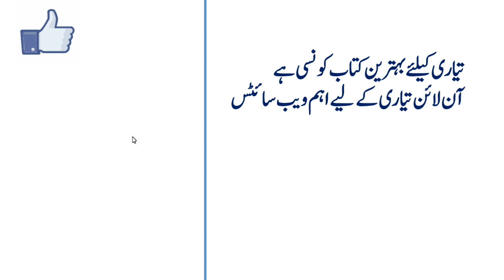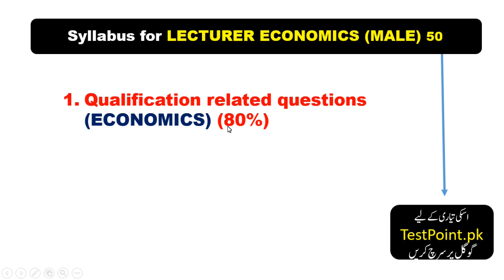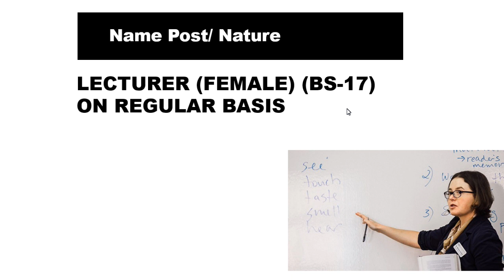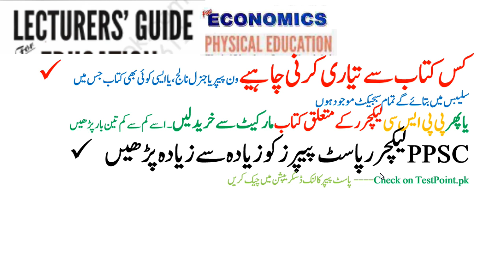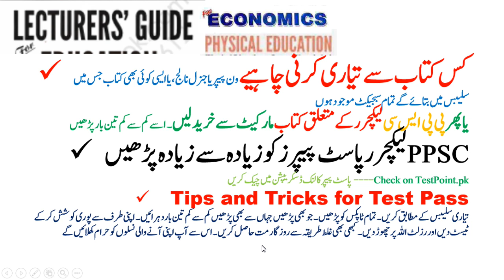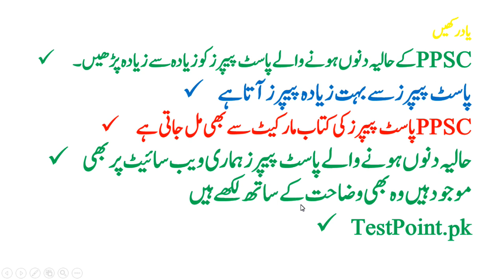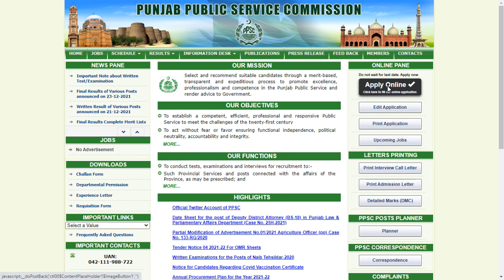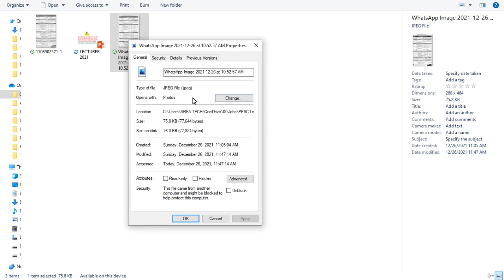PPSC Lecturer Physical Education, Economics Advertisement || Lecturer Physical Education Past Paper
PDF file Link پی ڈی ایف میں ڈنلوڈ کرنے کیلئے یہاں کلک کریں
Please Wait, we are working for MORE PDF

TestPoint.Pk
How to post  Physical Education Application,
How to pass  Physical Education test tips and tricks,

How to fill form of  Physical Education Jobs 2021,
How to online Apply Physical Education Jobs 2021,
which documents send  for Physical Education Post,
Syllabus Physical Education ,
How to fill form for Physical Education Jobs 2021,
Physical Education jobs online form fill,
Physical Education form fill krna ka treqa,
Physical Education Syllabus with details,
Physical Education job description,
Physical Education interview questions,
Physical Education responsibilities,
Physical Education PDF Past Paper,
PPSC Physical Education Job related complete Guide,
PPSC Physical Education recruitment Guide,
PPSC Physical Education Test Center,
PPSC Physical Education Interview Center,
PPSC Physical Education 5 Years Past Papers,
PPSC Physical Education 10 Years Past Papers,
PPSC Physical Education 2 Years Current Affairs,
PPSC Physical Education Passing Marks,
PPSC_Physical Education Past_Papers,
PPSC_Physical Education Jobs_2021,
How to post  Economics Application,
How to pass  Economics test tips and tricks,
How to Preparation Economics Test,
Best Book for Economics Test Preparation,
Impotent questions for  Economics test,
How to Apply Economics Jobs 2021,
Economics Sample Paper,
Economics Test Date Announced,
Economics Salary,
Economics Syllabus,
Economics PDF Books,
Economics Past Papers,
Economics Important mcqs,
Economics Most repeated MCqs,
Economics Application Parcel address,
Economics Preparation Complete Guide,

How to fill form of  Economics Jobs 2021,
How to online Apply Economics Jobs 2021,
which documents send  for Economics Post,
Syllabus Economics ,
How to fill form for Economics Jobs 2021,
Economics jobs online form fill,
Economics form fill krna ka treqa,
Economics Syllabus with details,
Economics job description,
Economics interview questions,
Economics responsibilities,
Economics PDF Past Paper,
PPSC Economics Job related complete Guide,
PPSC Economics recruitment Guide,
PPSC Economics Test Center,
PPSC Economics Interview Center,
PPSC Economics 5 Years Past Papers,
PPSC Economics 10 Years Past Papers,
PPSC Economics 2 Years Current Affairs,
PPSC Economics Passing Marks,
PPSC_Economics Past_Papers,
PPSC_Economics Jobs_2021,